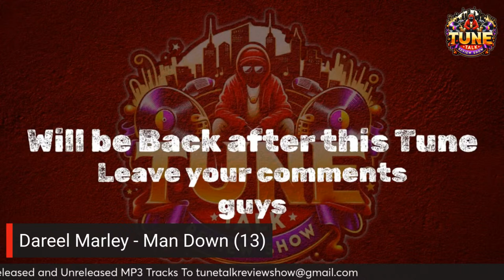Tune Talk Review Show Season Three Episode Ten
Welcome to our show guys,
If you would like your music played on our show, then send your tracks or links to this is FREE Promotion!.